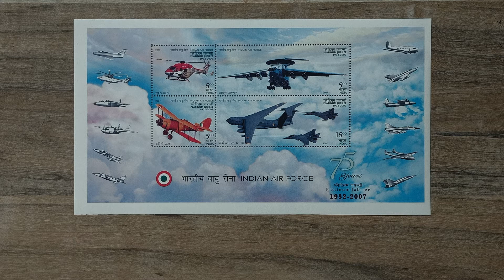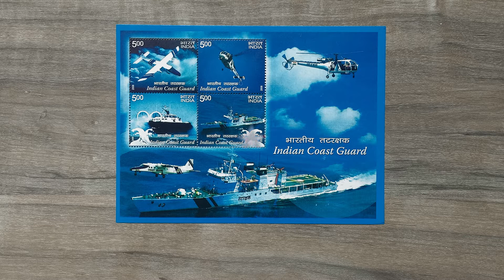Indian Coast Guard Stamps and more ! Bangalore 2021 Numismatic Exhibition Shopping : STAMPS !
Hi  !

Although I'm prominently interested in coins and currencies , I'd love to collect stamps as well.
This video is about the stamps that I caught my hands on during the  National Numismatic Exhibition that was held in Bangalore on 26th, 27th & 28th of February, 2021 !

Check out for the Miniature Sheets with vibrant colors and varied themes and mention your favorite theme regarding stamps in the comment section below !
Airforce and everything related to ARMY theme always have a special place in my heart and of course , "SHIPS/Boats" theme  are my most favorite.